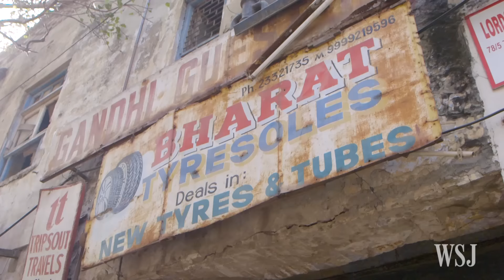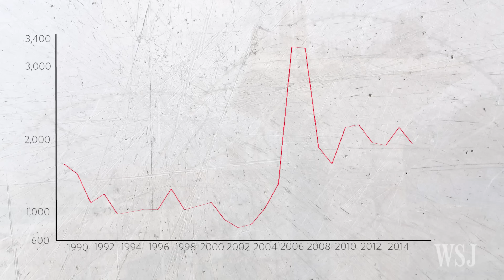India, China Drive Zinc Rally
Cars in China and India could become less rusty as producers offer rustproofing features to more demanding consumers, which is expected to keep a zinc rally zooming along. Photo: Elva Darnell